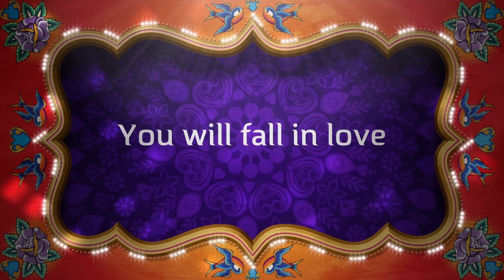Lily,Pat&Wila Behind the scene Devils Den Thailand youtube channel url